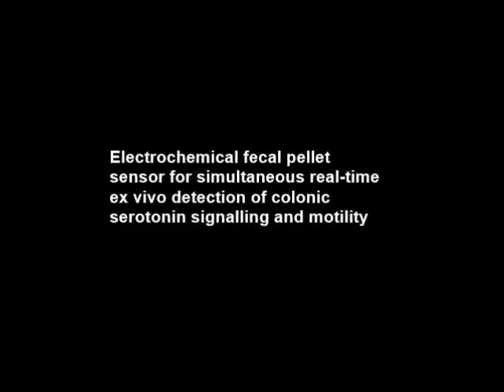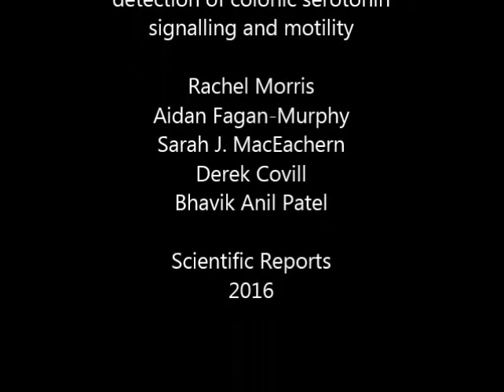Electrochemical fecal pellet sensor for simultaneous real-time ex vivo detection of colonic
Electrochemical fecal pellet sensor for simultaneous real-time ex vivo detection of colonic serotonin signalling and motility. Rachel Morris (2016), Scientific Reports

Various investigations have focused on understanding the relationship between mucosal serotonin (5-HT) and colonic motility, however contradictory studies have questioned the importance of this intestinal transmitter. Here we described the fabrication and use of a fecal pellet electrochemical sensor that can be used to simultaneously detect the release of luminal 5-HT and colonic motility. Fecal pellet sensor devices were fabricated using carbon nanotube composite electrodes that were housed in 3D printed components in order to generate a device that had shape and size that mimicked a natural fecal pellet. Devices were fabricated where varying regions of the pellet contained the electrode. Devices showed that they were stable and sensitive for ex vivo detection of 5-HT, and no differences in the fecal pellet velocity was observed when compared to natural fecal pellets. The onset of mucosal 5-HT was observed prior to the movement of the fecal pellet. The release of mucosal 5-HT occurred oral to the fecal pellet and was linked to the contraction of the bowel wall that drove pellet propulsion. Taken, together these findings provide new insights into the role of mucosal 5-HT and suggest that the transmitter acts as a key initiator of fecal pellet propulsion.